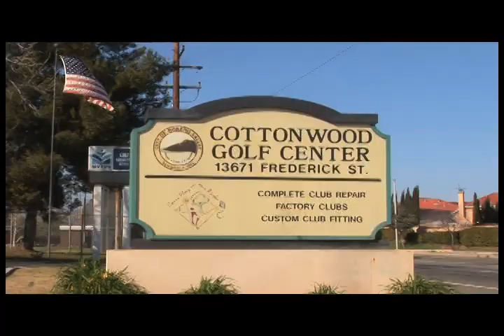Cottonwood Golf Course